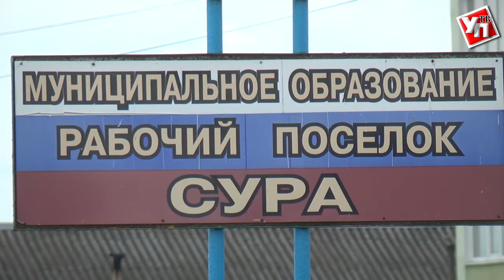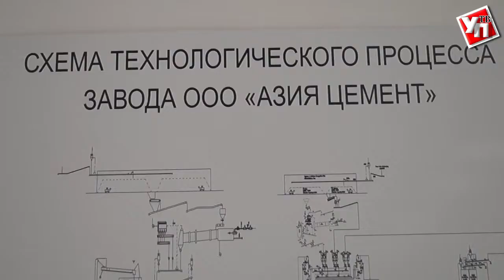По примеру соседей. Что может дать Ульяновской области китайский цемент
Строить цементный завод в Тереньгульском районе Ульяновском области или не строить? Принесет ли новая производственная площадка пользу региону или же ее строительство навредит природе и людям? Плюсы и минусы мы решили узнать у наших соседей – Пензенской области, где цементный завод функционирует уже несколько лет.